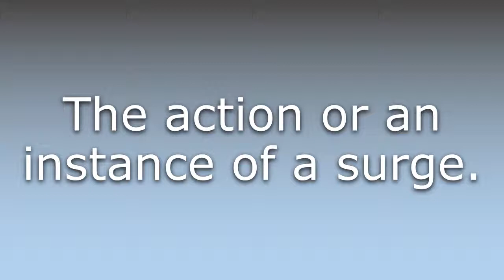What does Surging mean?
What does Surging mean in English? Learn the meaning of the word Surging! How to Pronounce Surging. Expand your vocabulary, learn words.